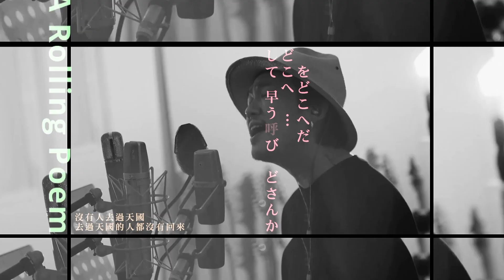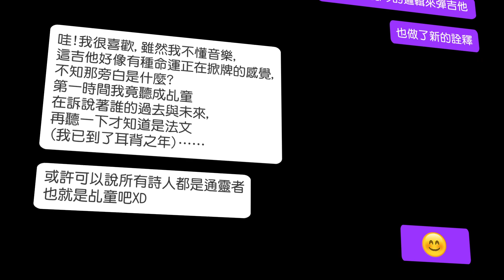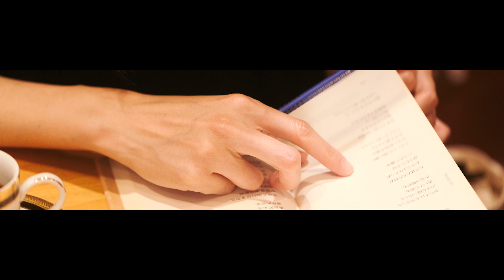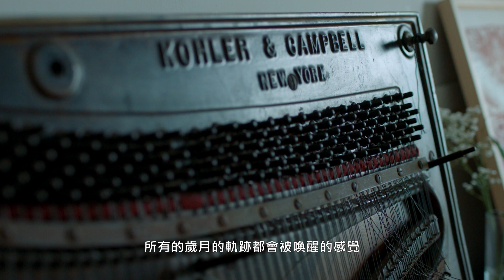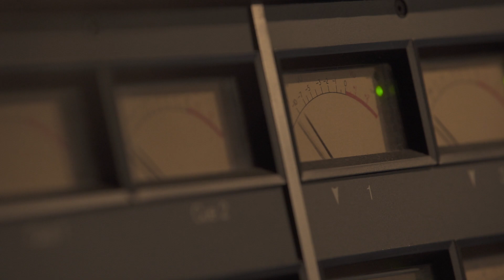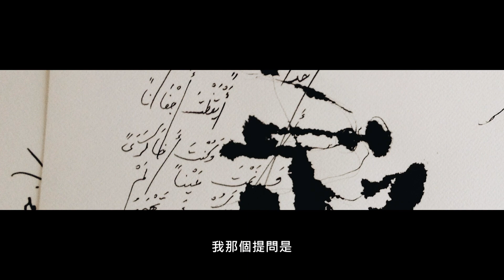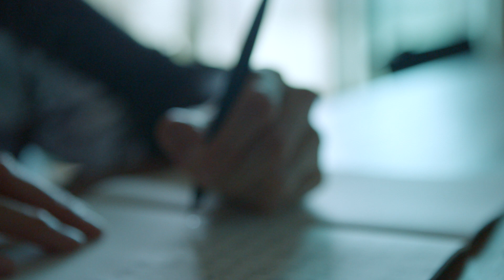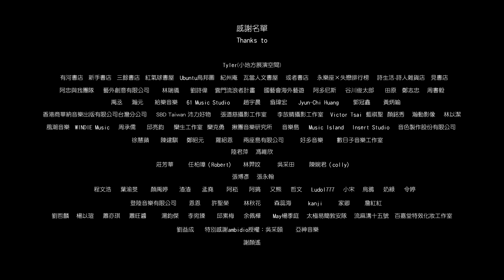滾動的詩 音樂紀實 完整影片 Ep4〈 活著寫詩 〉由音樂人王榆鈞創作詩人隱匿的現代詩作品，什麼是生命的意義？當你很熱切的活著，就能感受那份意義 監製 蘇麗媚 導演 符昌鋒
「在一顆小星星底下寫詩
在一片落葉的時間寫詩」 — 詩人隱匿

詩人隱匿（1969～）詩作被稱為日常文字中具有深刻哲思 (同時具有貓奴身份)。王榆鈞過往創作即包含在詩與歌的脈絡裡，找到一種文化對話的方式。2011年於雲門流浪者計畫赴土耳其伊斯坦堡，學習最遠古的彈撥樂器烏德琴，當時做的第一首歌曲，就是〈活著寫詩〉。

這首全新的版本，王榆鈞選擇改以貼自己最近的吉他詮釋。詩作之於詩人隱匿，像是開宗明義地說：「我還活著，我就要寫詩」。王榆鈞於創作過程，則彷彿試著與自己進行對話：「活著的每一天，我在經歷什麼」。

本節目呈現涵蓋以時間為題，王榆鈞進行的創作，同時對10年前與10年後的自己對照與回看。特別設計，放入法國詩人阿多尼斯，以法文談論關於熱切活著的當下與狂喜，所形成時間的一瞬與永恆之感。運用層疊的氛圍，帶領聽者陷入時間的流轉當中。

過程足以說明：當你熱切地活著的時候，當下即有了意義。

「在黑暗裡
寫白晃晃的詩」 — 詩人隱匿

- 公視：7/2 (六)下午4點
- 台視：7/2 (六)下午4點57分
- Vidol、夢田影像YouTube ：7/2 (六)下午6:00
- 三立都會台：7/8 (五) 晚上11點30半
- MTV： 7/10 (日)晚上9點

本節目入選台積心築藝術季